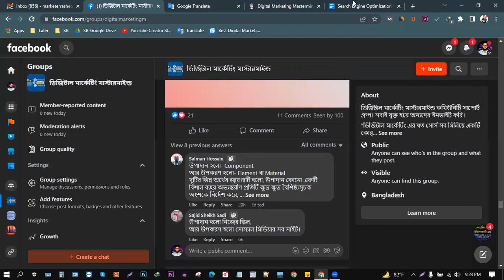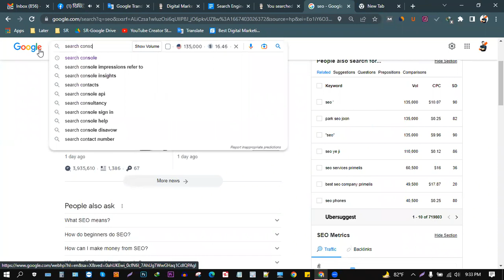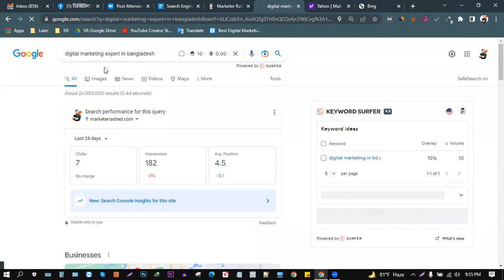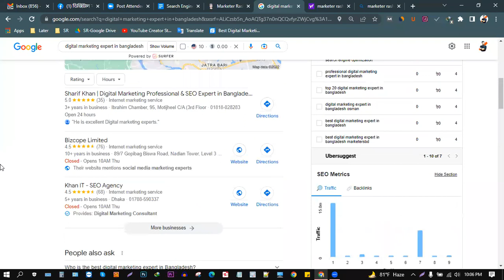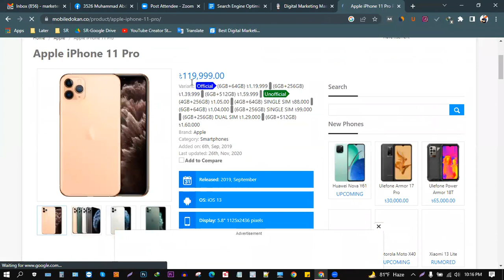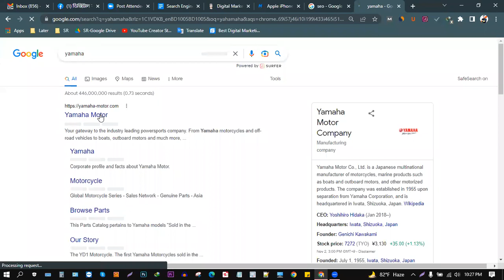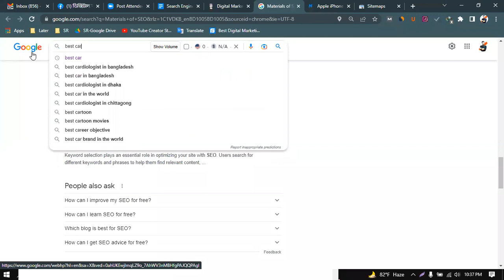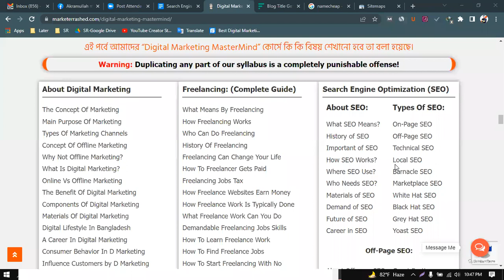SEO Bangla Tutorial By Marketer Rashed | What is SEO and why It's Important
"এসইও" "ডিজিটাল মার্কেটিং" "আউটসোর্সিং ফ্রিল্যান্সিং" অথবা "মেক মানি অনলাইন" রিলেটেড আপনার যেকোনো প্রশ্ন থাকলে- নিচের প্রশ্ন করুন পেইজে গিয়ে প্রশ্ন করতে পারেন। আমি উত্তর দেবো। (যদি আপনার সম্যসাটি জটিলও হয়) তাহলে প্রয়োজনে ভিডিও বানিয়ে সম্যসার সমাধান দেব ইনশাআল্লাহ! প্রশ্ন করুনঃ

Join With Our World-Class Digital Marketing MasterMind Training. The Top 20 Sectors Of Digital Marketing Will Be Taught In This Training Course, Through Which Anyone Can Become Fully Skilled In This Sector And Work Successfully In The Digital Marketing World InshaAllah!